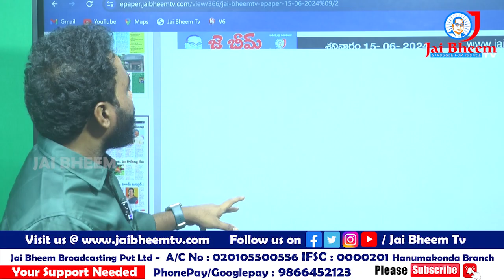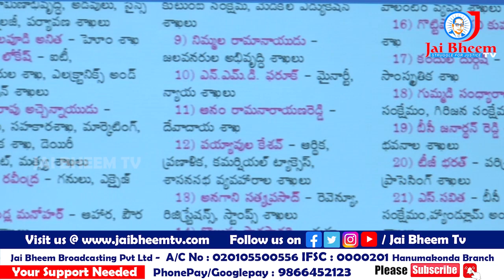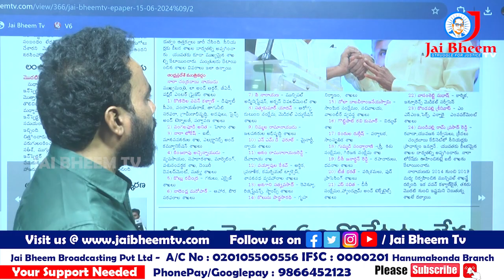ఆంధ్రప్రదేశ్ మంత్రులు వీళ్లే... | Journalist Barigela Shiva | JAI BHEEM TV INDIA